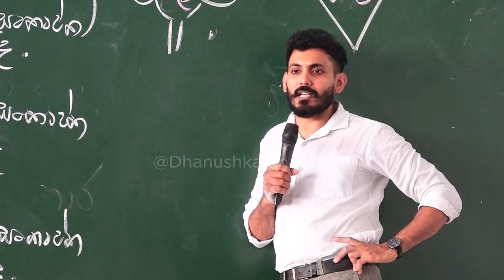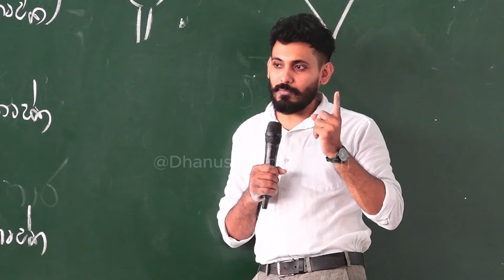නැන්දම්මා එක්ක වැඩ කරන හැටි / LOGICAL / BIOLOGY / DHANUSHKA DHARMASRI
This video about නැන්දම්මා එක්ක වැඩ කරන හැටි / LOGICAL / BIOLOGY / DHANUSHKA DHARMASRI

📌   උසස්පෙල ජීව විද්‍යාව පන්ති පිලිබදව වැඩි විස්තර

⭕පන්ති පැවැත්වෙන නගර සහ ආයතන

🔹කුරුණෑගල     -  නිව් ලෙක්ෂිකෝන්
🔹රත්නපුර         -   සිප්දිය
🔹ගාල්ල              -   විදුන
🔹කෑගල්ල          -   සියොවින්
🔹ලංකාවටම      -  Online classes